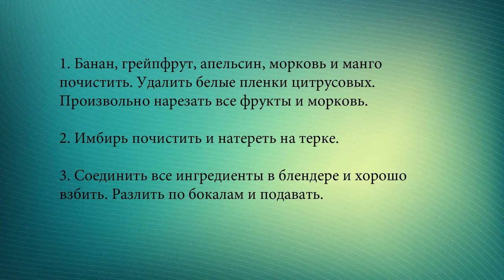Витаминный фруктовый коктейль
Этот освежающий напиток -- настоящая витаминная бомба из апельсинов, бананов, манго, имбиря и грейпфрута.